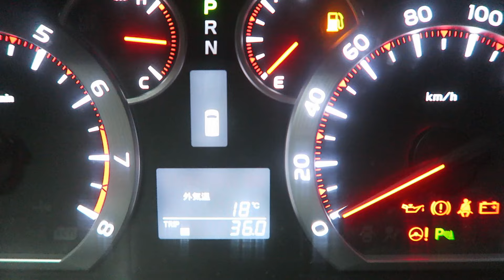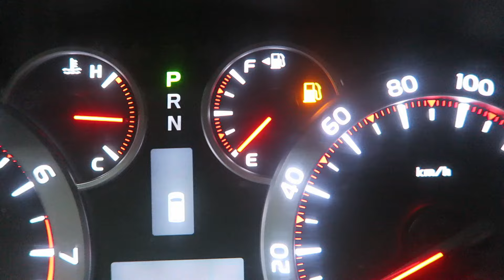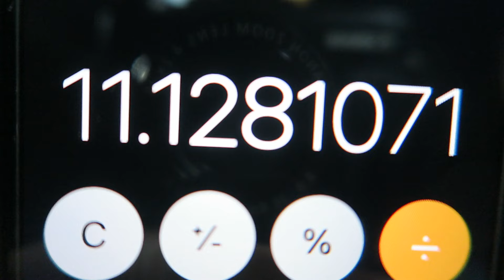ガソリンのお値段が高すぎて・・・ 燃費計測２５回目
AZ(エーゼット) 燃料添加剤 1L FCR-062 ガソリン添加剤 ディーゼル添加剤
アドパワー（AdPower）【乗用車用／特許取得】厚さ１ミリの静電気抑制シート